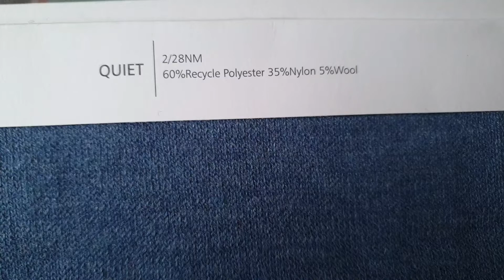Recycle Polyester/Nylon/Wool 폴리 나일론 울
제품명 : QUIET
2/28Nm 60%Recycle Polyester  35%Nylon  5%Wool

APPLICATION
Flat knitting machines 12gauge 1ply.